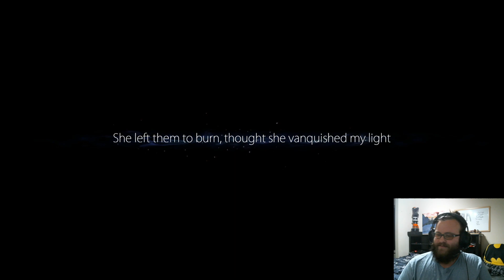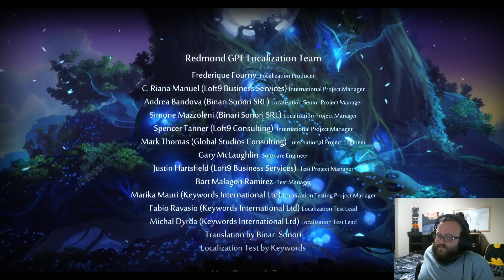(Ori and the Blind Forest #7 (Finale))